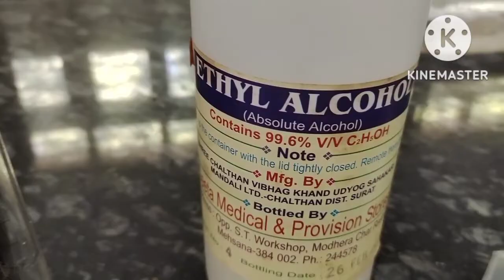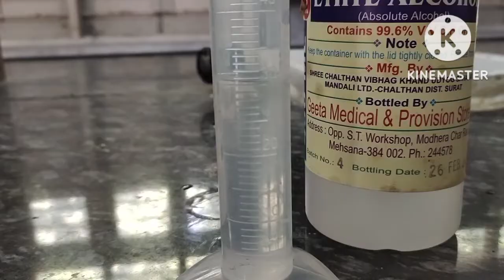Preparation of Tetramine Cupric Sulphate